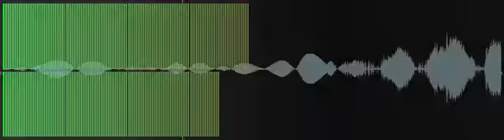You have 200 seconds to escape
“You have 200 seconds to escape” by Komiku